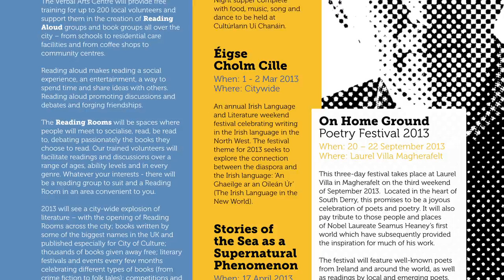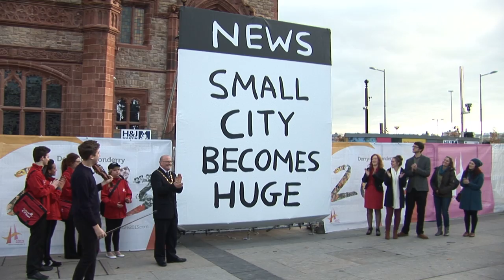UK City of Culture 2013 Programme Launch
Colmcille and Amelia Earhart deliver the first UK City of Culture 2013 Programme to Derry~Londonderry. The first programmes arrive in the city on a speed boat and are handed over to marathon runners, who cross the iconic Peace Bridge to present the programme to Mayor Councillor Kevin Campbell, Deputy First Minister Martin McGuinness, Shona McCarthy, Chief Executive of the Culture Company and Martin Bradley, Chairman of the Culture Company. Volunteers and taxis then take the programme out into the City, including St Mary's College.